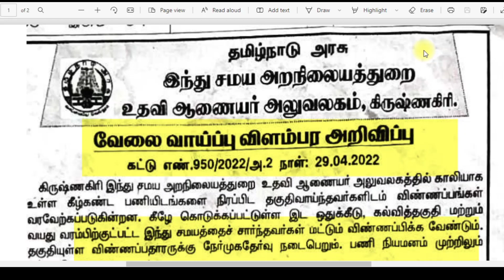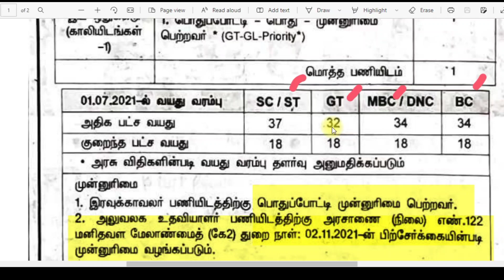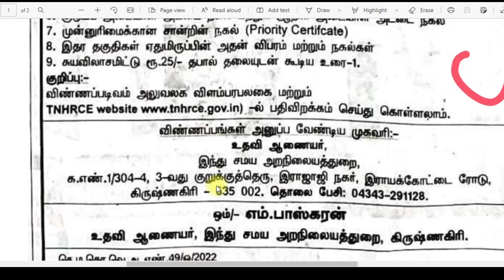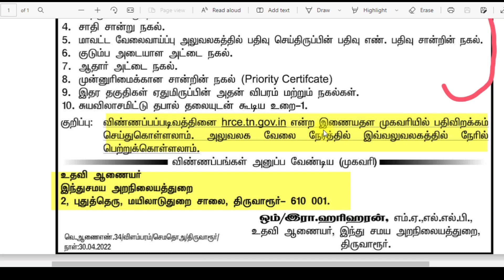தமிழக அரசின் ஆணையர் அலுவலக வேலை | tamilnadu government jobs 2022📮job vacancy 2022🪖tn jobs 2022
Tamilnadu government jobs 2022 📮job vacancy 2022🪖 tn govt jobs 2022 | Arasuvelai 2022 | Latest Govt Jobs 2022 | TnJobs2022
tamilnadu government jobs 2022 | job vacancy 2022 | tn govt jobs 2022 in tamil | Government jobs 2022 in tamil | tamilnadu govt jobs 2022 in tamil.

government jobs 2022 in tamil is an Tamilnadu government jobs 2022  and government jobs 2022 notification latest updates  provided. government jobs 2022 in tamilnadu is a dream .  arasuvelai 2021 To make the dream  (getting Government work from home jobs in tamil ) achieve we government jobs 2021 in tamil are providing all Government jobs 2022 in tamilnadu and latest tn government job  vacancy  notification immediately after the government jobs 2022 releases the govt job vacancy notifications.  to get all tamilandu government jobs 2022 | jobs today tamilan | government jobs 2022 | government jobs 2022 in tamil |tn govt jobs 2022 in tamil

tamilnadu government jobs 2022 in tamil  is dream  we are  uploading  tamilnadu government jobs 2022 without exam recruitment. tamilnadu government jobs 2022 people generally think that all government jobs 2022 in tamilnadu and tamilnadu government jobs 2022.

job vacancy 2022 in tamilnadu govt jobs 2022 in tamil is tn govt jobs can be fullfill recruitment only based on exam . But tamilnadu govt jobs 2022  in tamil  it is not true many tamilnadu government jobs 2022 in tamil fullfill . Even in some tamilnadu government jobs 2022 is possibe.

tn gov jobs 2022 in tamil is a government work from home jobs in tamil 2022  the mark they select students for latest government jobs 2022 in tamil and  Government jobs 2022 tn govt this year.

government jobs 2022 jobs mostly taken  freshers for their recruitment.  so final year students government jobs 2022  in tamilnadu passed out and government jobs 20212in tamilnadu eligible to apply for the government job vacancy 2022 in both arasuvelai 2021 tn government recruitment and government jobs 2022 in tamil recruitment.

govt jobs 2022 in a government jobs 2022 arasuvelai 2021 in tn government jobs 2022  recruitment based through merit list by mark tn got jobs. latest tamilnadu government work from home jobs 2022 in tamil recruitment . If u are experience based on the experience certificate from private company u can directly join

tamilnadu government jobs 2022 |  government jobs 2022 | government jobs 2022 in tamil | government jobs 2021 | government work from home jobs | government work fom home jobs in tamil | government  work from home jobs in tamil 2022 | jobs 2022 in tamilnadu  job vacancy 2022 in  tamil . we are teaching u step by step  procedure how to apply for tn government jobs and govt jobs in tamil . so dont miss it . tn govt jobs 2022 | tamilnadu government jobs 2022 | tn government jobs 2022 | tamilnadu government jobs 2022 | government jobs 2022

government jobs 2022 and the latest tn govt 2022 recruitment process and application done completely by government work from home jobs in tamil 2022 . But some TN government  jobs 2022 application done through post itself and interview process done  jobs today tamilan . best ( tn government job ) suit for them personally . all latest tamilnadu government jobs 2022 tamil  and government jobs 2022 tamil  without exam . who are applying for the tn government latest job vacancy 2022 recruitment .

government jobs 2022 in tamil release new job notification daily. government jobs 2022 in tamilnadu as soon as government jobs 2022 releases official notification and application is an dream of many aspirants. arasuvelaivaippu2021 will come true for you this year . tamilnadu government jobs 2022 has many job recruitments. tn govt jobs 2022 in tamil.

tn govt jobs 2022 in tamil has government jobs has no exam in many notifications instead government jobs 2022 tamil is mainly focused by many aspirants. but you are the best of it. government jobs 2022  in tamil is clearly explained in our channel. so dont worry about  job vacancy 2022 notification for applying for government jobs 2021 in tamilnadu.jobs notification | 2022 government jobs in tamilnadu | jobs today tamil |

Jobs Guide Tamil provide all government work from home jobs in tamil 2022